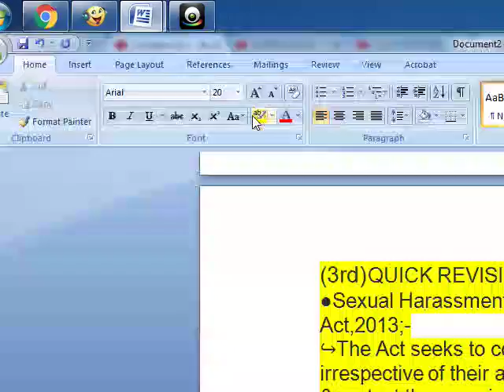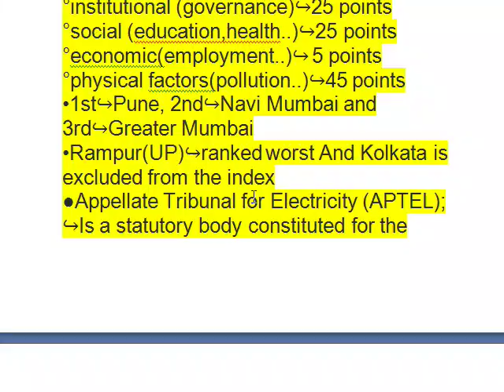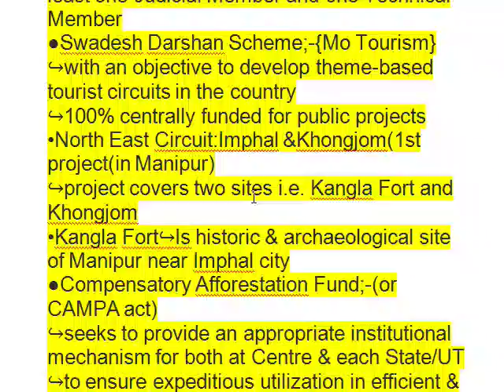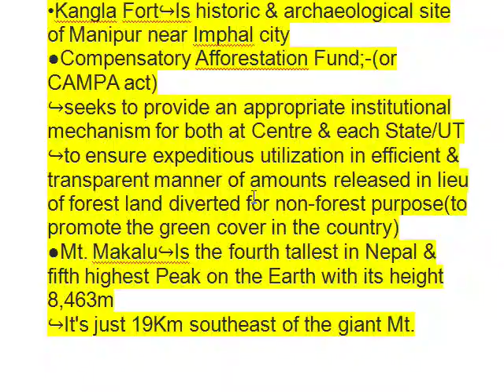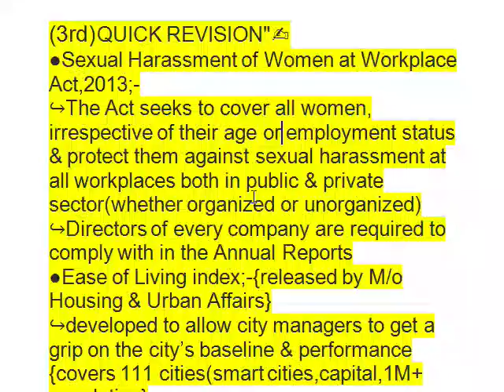Insights Daily Current Affairs, 14 August 2018